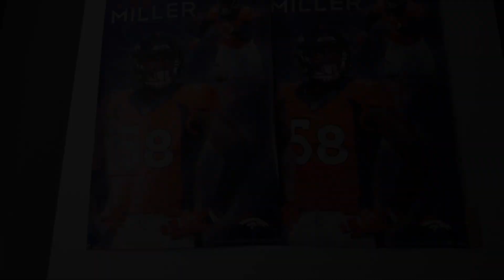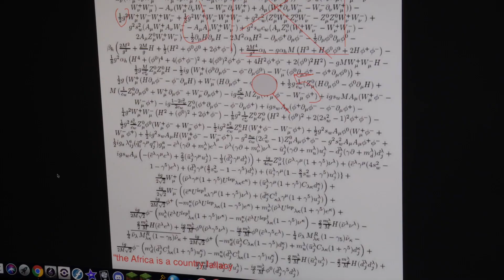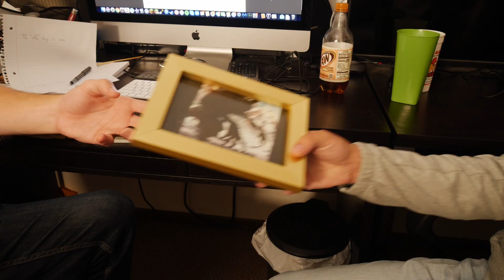The Problem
This is a video that is definitely about something!